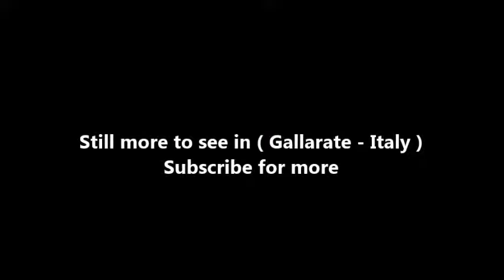Places to see in ( Gallarate - Italy )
Gallarate is a city and comune of Alto Milanese of Lombardy and of Milan metropolitan area, northern Italy, in the Province of Varese. It has a population of some 54 thousand people. Its name comes from Latin, in fact a lot of cities around it have the same root "rate", such as Casorate Sempione, Samarate, etc.

It is the junction of railways to Varese, Laveno and Arona (for the Simplon). Some 10 kilometres (6 miles) to the west are the electric works of Vizzola, where 23,000 hp are derived from the river Ticino. Its territory is crossed by the river Arnetta, and belongs to the Ticino River Natural Park. The city in the first part of the 19th century had a strong textile industry.

Founded by the Gauls and later conquered by the Romans, Gallarate was mentioned as an important vicus or village in documents dating back to the Roman conquest of what was then called Gallia Cisalpina. After the Carolingian conquet of northern-central Italy, a castle was erected upon the remains of the original Roman fortifications located beside the still existing Basilica of Santa Maria. The castle has disappeared, but its ancient location is identified through the city’s topography and by the street name Via Postcastello.

By the latter half of the 19th century modern industry had begun to take over many areas of Italy. In a few decades, Gallarate became an important industrial city. This period was also marked by heavy social tensions brought about by the rapid political and economic changes wrought by Gallarate’s own industrial revolution. Nowadays, Gallarate’s industrial structure no longer includes these giant industrial powerhouses of the past. Their existence, however, is still marked out by the presence of the high chimneys, which are still visible along Gallarate’s skyline. Many of the old Liberty-style buildings, where thousands of Gallaratesi worked during the past century-and-a-half, have been turned into new modern multi-level shopping centres and plazas.

Alot to see in Gallarate such as :

Romanesque church of St. Peter. It was built in the 11th to 13th centuries, including some Gothic elements. The interior has a nave without aisles. The façade, the apse and the sides are characterised by arcades supported by small columns forming a fake loggia. It was declared national monument in 1844.
Church of Santa Maria Assunta is located in the city centre and in autumn 2016 the local government started works of restoration
Baroque church of Sant'Antonio Abate
Sanctuary of Madonna di Campagna, dating to the early 17th century.
Church of San Zenone (18th century)
Church of San Rocco (16th century)
Historical pharmacy Dahò, where the carbonari used to hide in the 19th century, owned by Dott. Renata Minoli. The pharmacy is located in piazza Garibaldi, in which there a statue of Giuseppe Garibaldi.
MAGA (Museo d’Arte Gallarate-Art Museum of Gallarate) museum which holds over 5,000 pieces of modern and contemporary art.

Gallarate railway station, opened in 1860, is the junction of the railway lines Domodossola–Milan, Luino–Milan and Porto Ceresio–Milan. The station is a stop for several long-running trains (EuroCity from Milan to Geneva and Basle), of regional trains from Milan to Domodossola, and of line S5 of Milan suburban railway service, and line S30 of Ticino railway network. Gallarate is close to the Milan–Malpensa international airport.

( Gallarate - Italy ) is well know as a tourist destination because of the variety of places you can enjoy while you are visiting Gallarate . Through a series of videos we will try to show you recommended places to visit in Gallarate - Italy